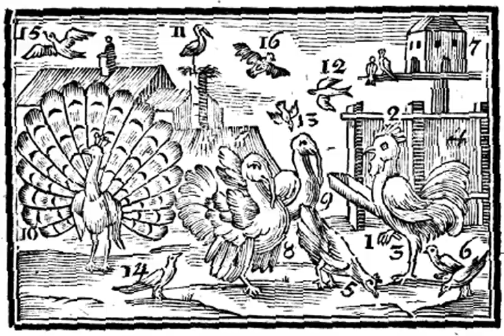Τὰ οἰκεῖα ὄρνεα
ιη’ Τὰ οἰκεῖα ὄρνεα

Ὁ ἀλέκτωρ 1, ὅστις τὸ πρωῒ φωνεῖ, λόφον 2 ἔχει καὶ πλῆκτρα 3, ἐκτετμημένος ὀνομάζεται ἐκτομίας, καὶ ἐν τῷ ὀρνιθοτροφείῳ 4 πιαίνεται. Ἡ ἀλεκτορὶς 5 ἐξερευνᾷ τὸν κοπρῶνα, καὶ συλλέγει (ζητεῖ) τὰ κόκκα, ὡς καὶ αἱ περιστεραί 6, αἵτινες ἐν τῷ περιστερεῶνι 7 τρέφονται, καὶ ὁ ἀλέκτωρ ἰνδικὸς 8 μετὰ τῆς μελεαγρίδος 9 αὑτοῦ, ὁ κάλλιστος ταὼς 10 γαυριᾷ τοῖς πτεροῖς. Ὁ πελαργὸς 11 ἐπὶ τῶν δωμάτων κορυφαῖς νεοττεύει. Ἡ χελιδών 12, στρουθός 13, κίττα 14, κολοιός 15, καὶ νυκτερὶς 16 (μῦς πτερωτὸς) ἵπτανται (πετῶνται) περὶ τῶν οἰκιῶν.